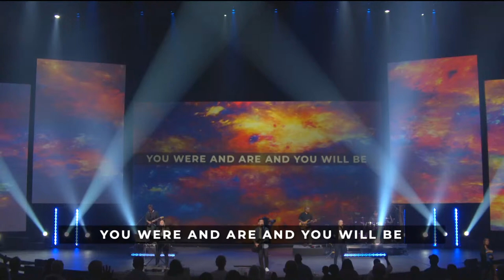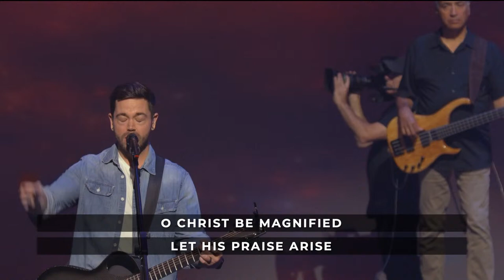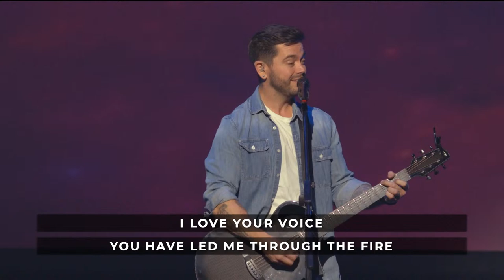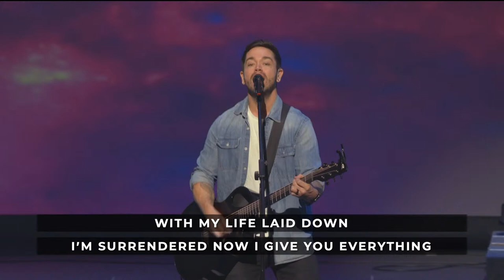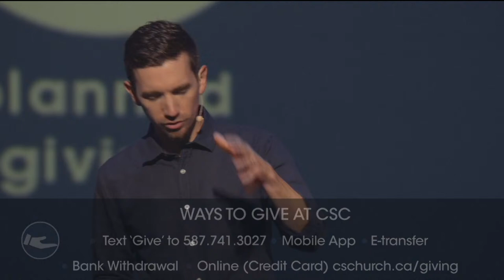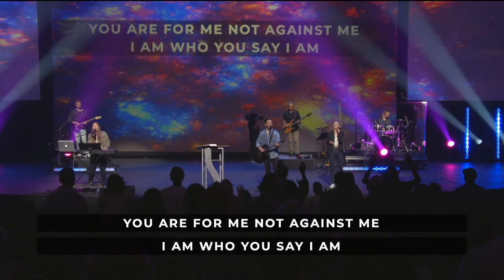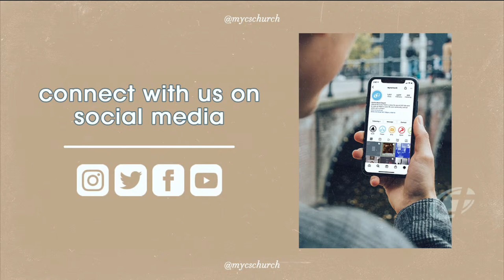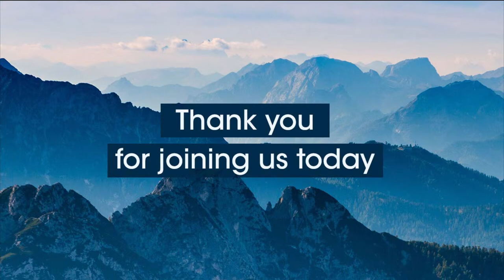September 4, 2022 | 630pm | Centre Street Church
Welcome to our Worship Service online! We're glad you've joined us today. We pray that today you experience all that God has for you!

Get connected into community at CSC!

Centre Street Church is located in Calgary Alberta, Canada